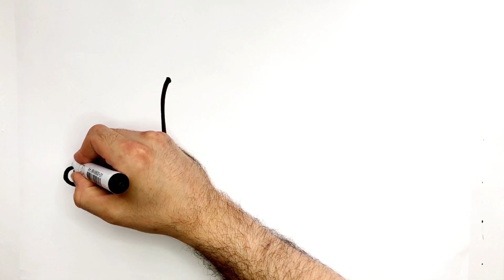How to Draw a Boy Swimming With Sharks Easy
Here you will find captivating videos and educational content created especially for children and their parents. We try to make our videos interesting and informative. In our videos we voice and learn colors, numbers, fruits, vegetables and letters. Our goal is to develop your kids in a playful way and help them learn new things. Join us and discover the fascinating world of drawing with us!